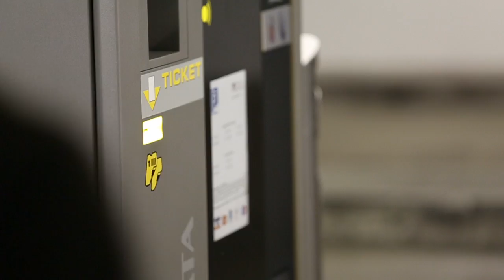Toyota advertising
A friend an I just made a little advertisement for a competition to win a car.

The slogan means "Toyota - let dreams come true"